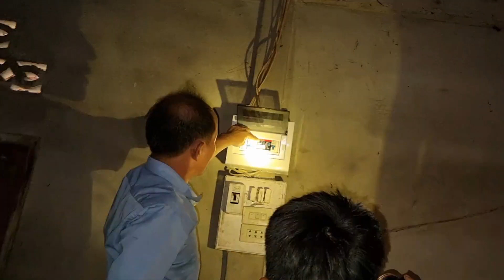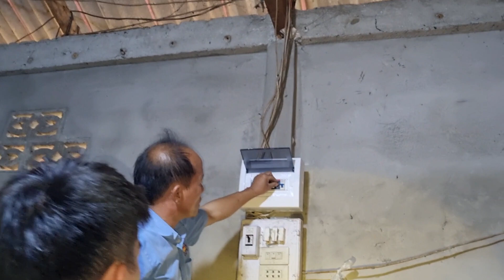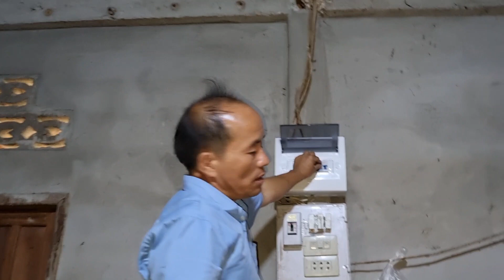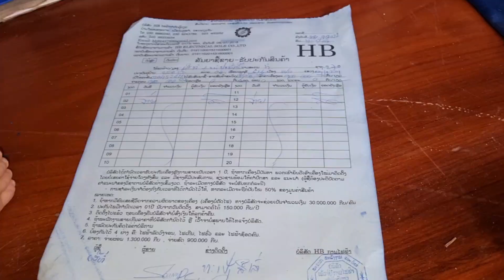29 ກັນຍາ 2022